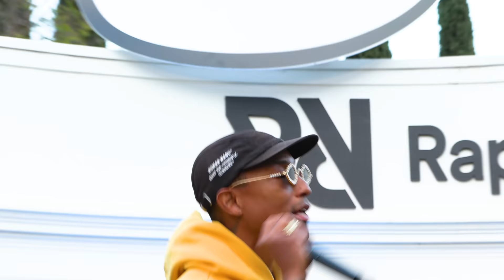I Know Nigo and Friends with Kerwin Frost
KerwinFrost chats with Nigo's squad Pharrell, PushaT, StevenVictor and more at our release party for Nigo's new album I Know NIGO!

Song: Nigo, Lil Uzi Vert - "Heavy"